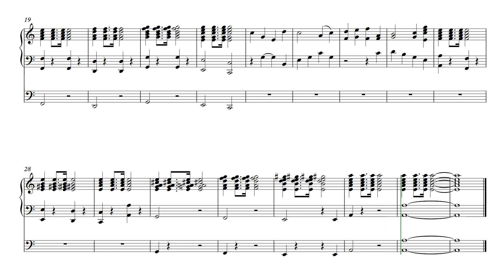Organ March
It's the first draft of the march I wrote down after the inspiration came. I hope you fine it worthy of your listening time.